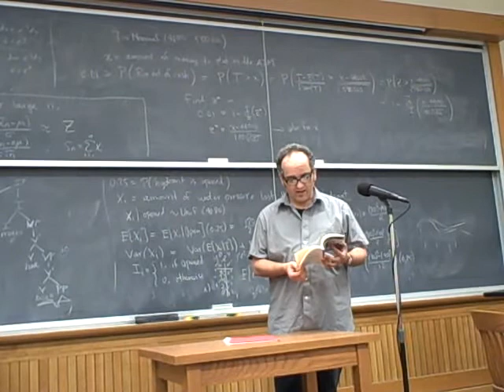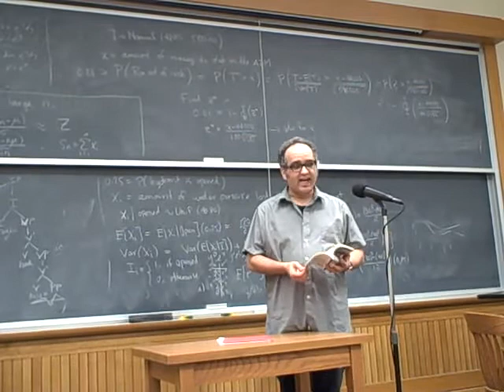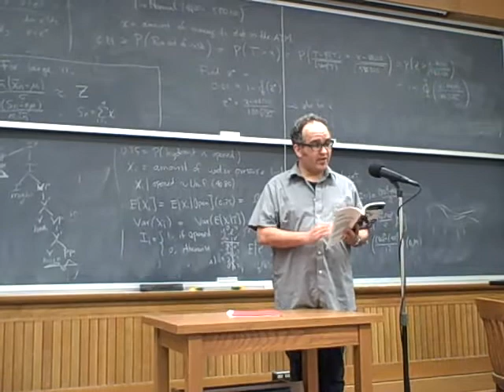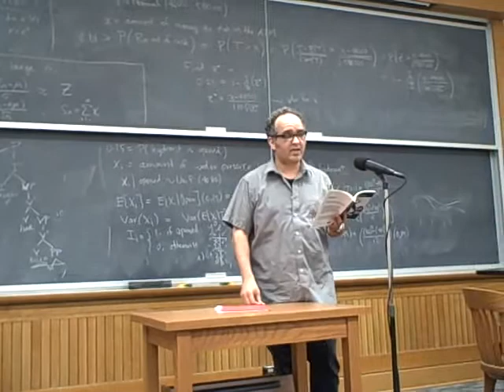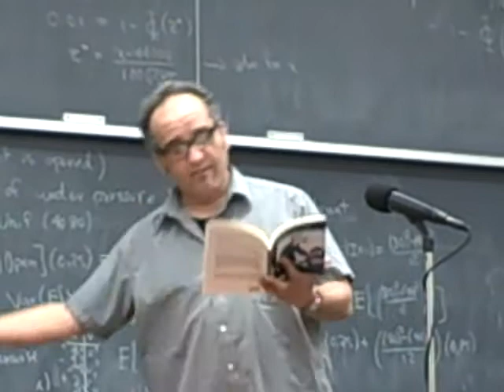K. Silem Mohammad reads at Columbia University in December 2008